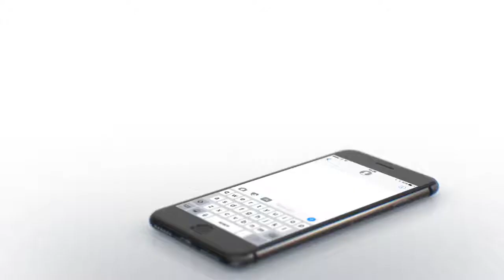Invest On Demand Promo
Excuses don't get results... actions do. Take action and get started today. Learn to invest.
Ready for the four week course, then invest